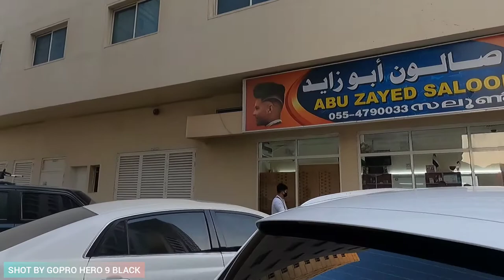Gopro hero 9 black video test 💯 perfect super smooth| Robert Navarro | vlog #80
Location : fujairah province of United Arab Emirates.